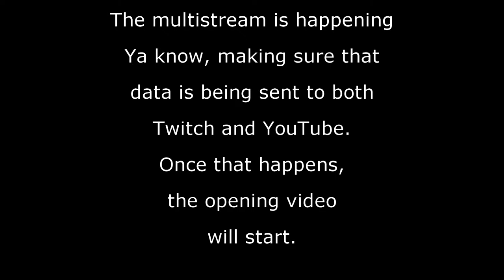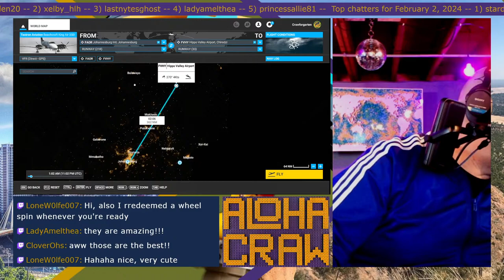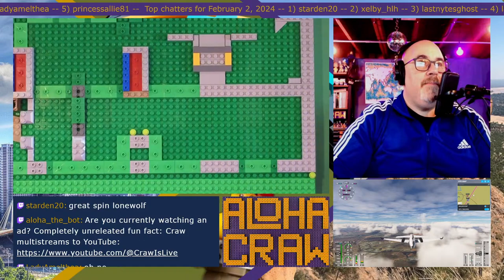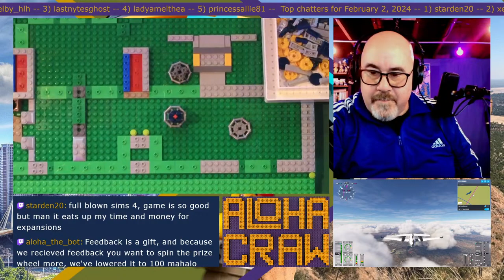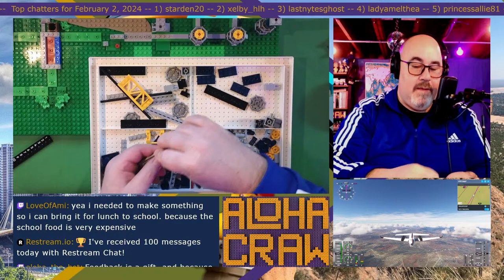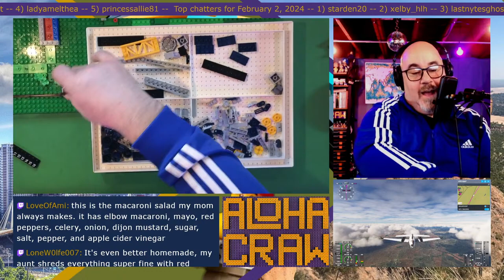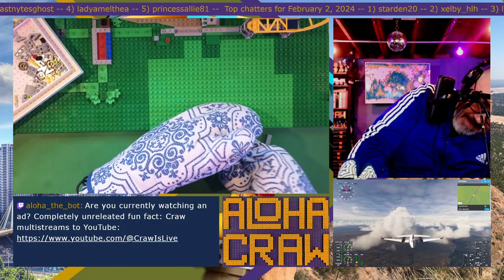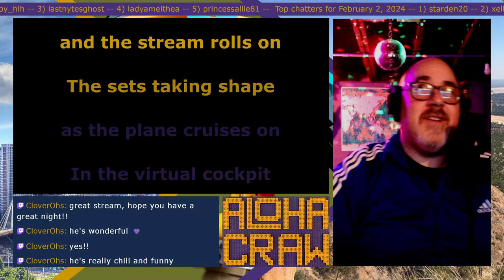Buckle Up, Buckle Down, Hippo Valley Bound! TikiBricks Takes Flight (and Builds!) ️